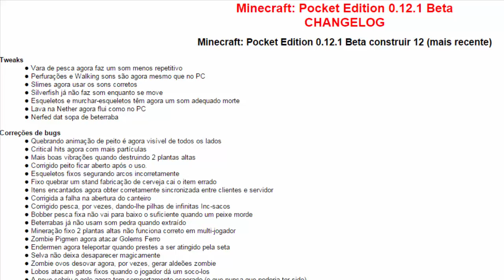MCPE 0.12.1 Build 12 - Changelog